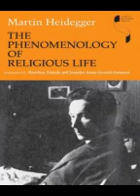the Phenomenology of Religious Life martin Heidegger